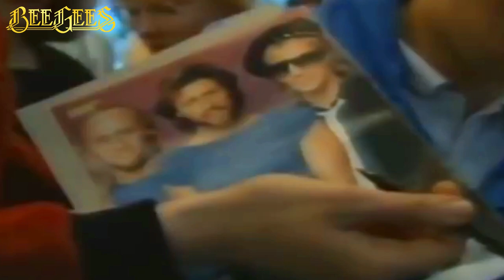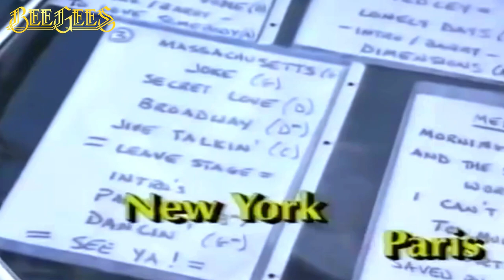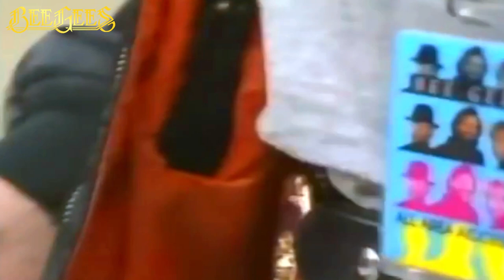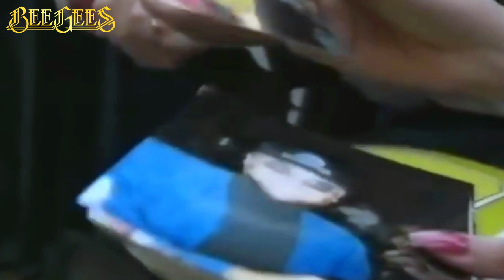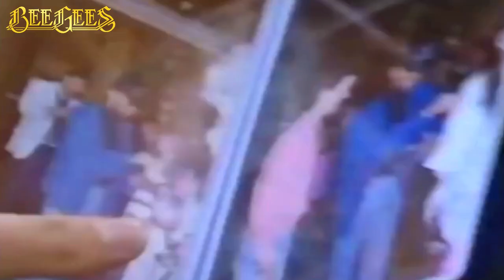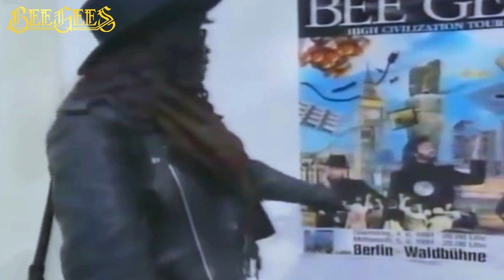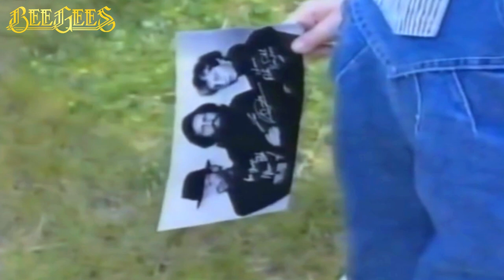BEE GEES: BERLIN 1991